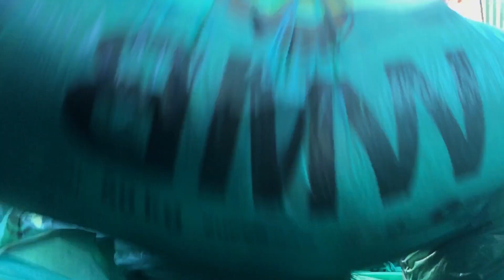Продолжаем помогать // Сontinue to help